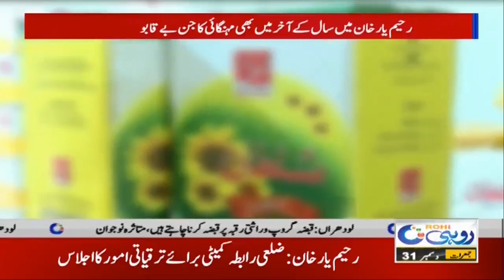Cooking Oil Prices Shockingly Increased | 31 Dec 2020